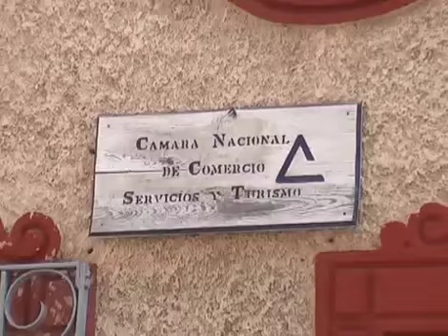CANACO OFRECE CREDITOS HASTA POR 500 MIL PESOS